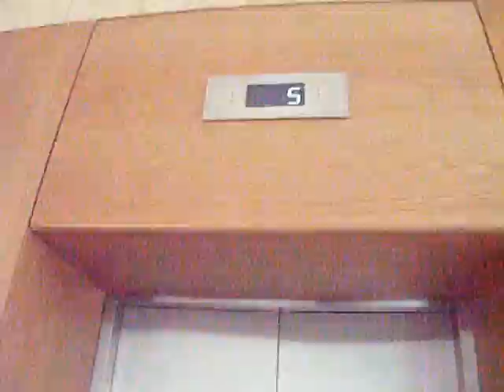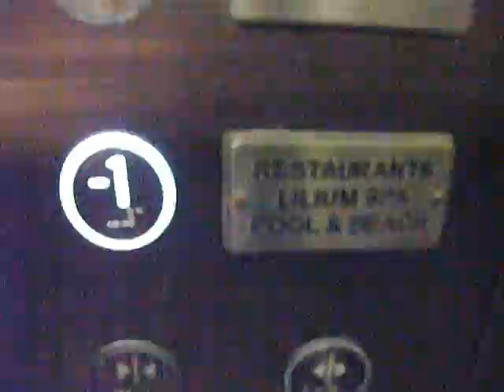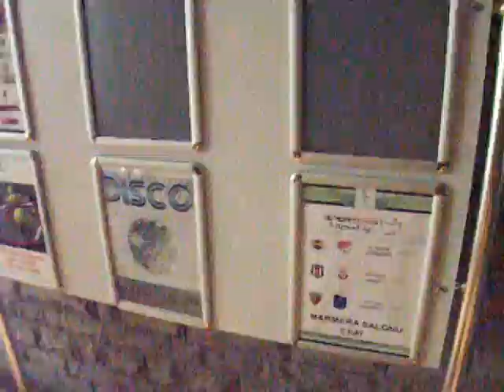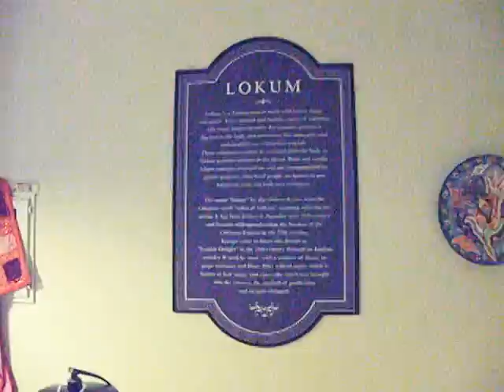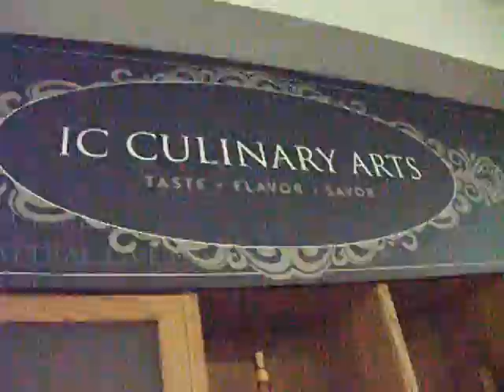Präsentation Business IC Santai Video Reise 21 09 2013 Geburtstag